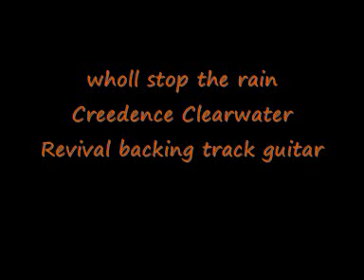wholl stop the rain Creedence Clearwater Revival backing track g